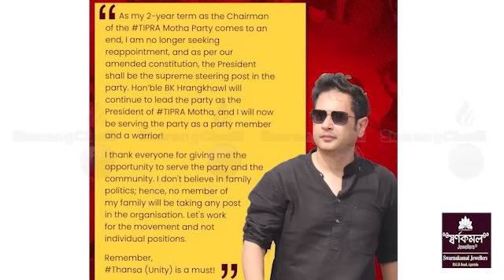Twiprasarogni Bagwi Kwtal Delhini Tamo Kok Tubukha Montri Shukla Charan tai LOP Animesh?